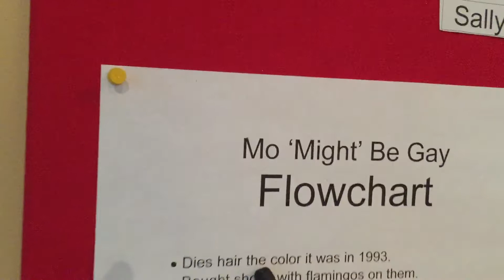Mo Might Be Gay Flowchart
There is mounting evidence that Sally's husband, Mo, might in fact be gay.